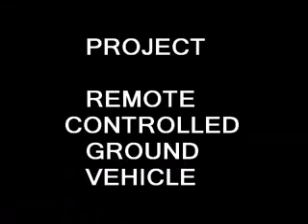REMOTE CONTROLLED GROUND VEHICLE.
V.T.U. Final year project-Remote Controlled Ground Vehicle (RCGV)
RNS IT Bangalore